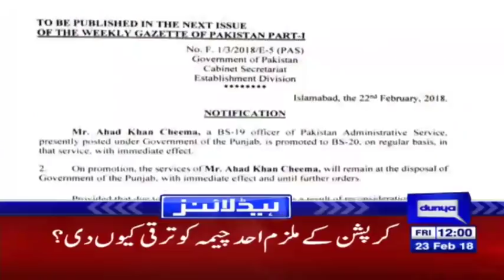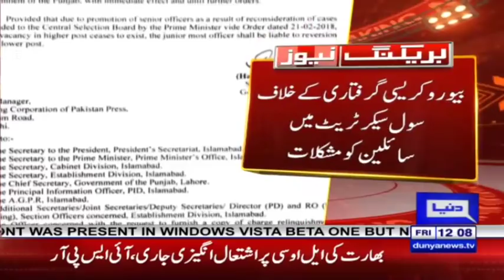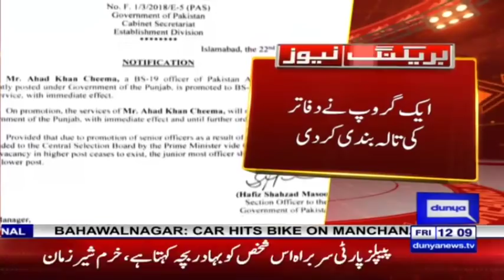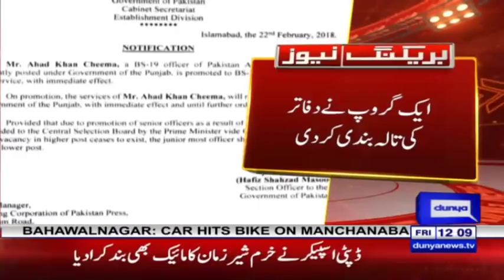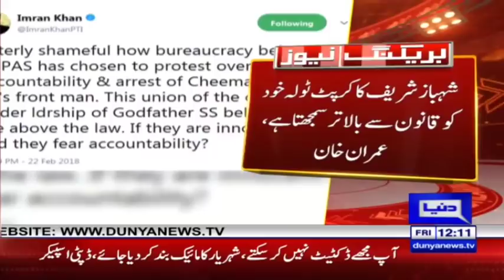The allegation on Nawaz Sharif proved wrong? - Headlines 12PM - 23 February 2018 | Dunya News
/subscription_center?add_user=dunyanews1